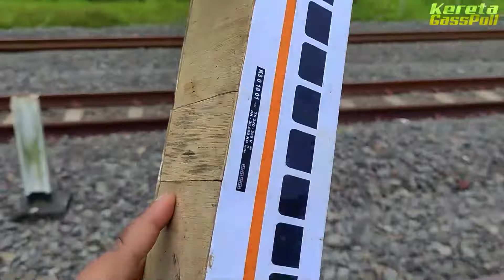Mencari Dan Merakit Mainan Kereta Api Classic, Kereta Api Mengangkut McQueen And Friends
Selamat datang di kereta GassPoll, disini kalian akan menemukan video seputar, kereta api, mainan kereta api, miniatur kereta api, kereta api indonesia, kereta api mainan, kereta api tut tut tut, kereta, drama kereta api, tabrakan kereta api, kereta api sumatera, merakit kereta api dan masih banyak lagi mainan yang lainnya
Welcome to the GassPoll train, here you will find videos about,
مرحبًا بكم في قطار GasPoll، ستجد هنا مقاطع فيديو حول،
गैसपोल ट्रेन में आपका स्वागत है, यहां आपको इसके बारे में वीडियो मिलेंगे,
रेलगाड़ियाँ, खिलौना रेलगाड़ियाँ, लघु रेलगाड़ियाँ, इंडोनेशियाई रेलगाड़ियाँ, खिलौना रेलगाड़ियाँ, टुट टुट टुट रेलगाड़ियाँ, रेलगाड़ियाँ, रेलगाड़ियाँ, रेलगाड़ियाँ, रेलगाड़ियाँ, रेलगाड़ियाँ, सुमात्राण रेलगाड़ियाँ, संयोजन रेलगाड़ियाँ और कई अन्य खिलौने। ...
Добро пожаловать в поезд GassPoll, здесь вы найдете видео о:
GassPoll トレインへようこそ。ここでは次のビデオが見つかります。
電車、おもちゃの電車、ミニチュア電車、インドネシアの電車、おもちゃの電車、トゥットトゥットトゥット電車、電車、鉄道ドラマ、列車事故、スマトラ島の電車、組み立て電車、その他多くのおもちゃ。
Kata Kunci di channel ini :
Mainan Kereta Api Tut Tut Tut, Mencari Kereta Api Listrik, Merakit Rel Kereta Api Panjang, Kereta Tabrakan Anjlok dari Rel Perlintasan, Drama Kereta Api Mainan Indonesia, Kereta Gerbong Cc201 CC205 CC206 CC203, Kereta Api Thomas Remot Kontrol, Balapan Kereta Api Indonesia, Kereta Merry Set, Kereta Uap Babaranjang, Kereta Api Kartun Indonesia.
Kereta Api Sky Executive Train, Kereta Thomas And Friend Modern Style, Kereta Gajah, Train Kartun Thomas Happy Time Lets Play, Kereta Api Spongebob, Kereta Rail King Classical Choochoo, Kereta Engineering Series Train, Kereta Api Classical Train Sound and Smoke Green, Train Unique Gift, Kereta Argo Bromo Indonesia, Kereta Chuggington Baby Rail King, Thomas Annie Colorful, Kereta Api Pemadam Kebakaran, Kereta Animal Disney Mickey Mouse, Kereta api Mengeluarkan Asap, Kereta Api Elang, Kereta Api Listrik Super Express, Kereta Api Thomas and Friend unlimited, Kereta Api Kevin Track, Kereta Api Spesial Desai, Kereta Api Cepat LRT dan MRT Jakarta, Kereta Api Tobot, Kereta Api Donald Duck, Kereta Api Angry Bird, Kereta Api Thomas Hero Of Rails, Kereta Api Building, Kereta Api Mcqueen, Kereta Api Super Power, Kereta Api BO Military Train, Kereta Api Nia, Kereta Multi Express Transportasi Masal, Kereta Api Upin Ipin, Kereta Api Zaqy and Zuko